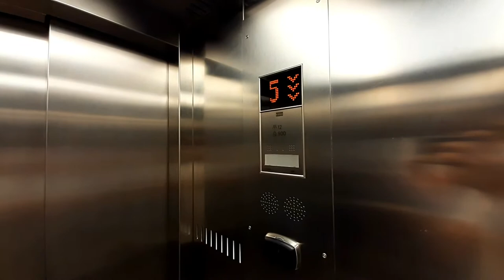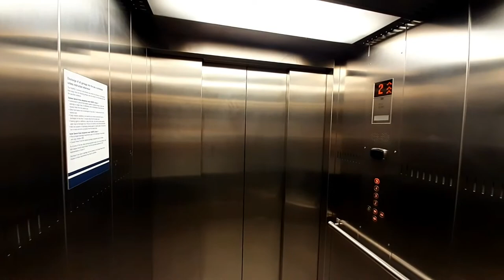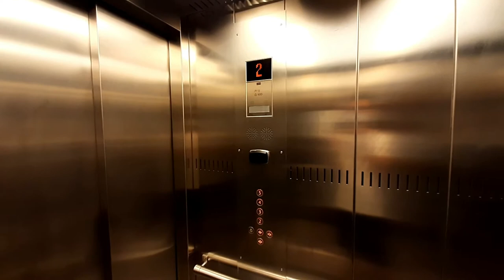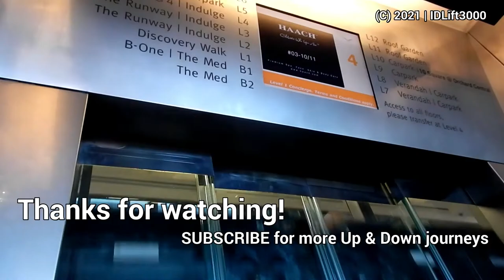KONE Marine Service Elevator - Kapalsaiasiji (Bow)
*PLEASE NOTE: Kindly DO NOT mention the name of the location even if you already know it! Any mention of the location in the comments will be removed immediately! In addition, these elevators are in a restricted area where normal people aren't supposed to be here, and I was able to film these because I was an authorized crew member in here. Never enter or tresspass restricted areas in ships without permission, and doing so will get you into trouble!

This lone elevator is located at the forward end (bow) of the ship which only goes between Deck 2 and 5, making it the only crew elevator in the ship with the shortest travel distance and least number of serving floors. This is also the only elevator in the entire ship which uses a proper KSS 970 call station complete with its original form; all other elevators use custom panels with either KSS 970 or Dewhurst US91 buttons. For some reason, the landing indicator is a KSS 570. This is also the only elevator where the door hold feature doesn't work at all, but you can still press the button to reopen the door.

• Brand: KONE
• Installed by: KONE Marine Elevators Ltd.
• Capacity: 12 Persons/900 kg
• Decks served: 2, 3, 4, 5 (4 decks)
• Year installed: 2018
• Model: MiniSpace MMR
• Fixtures: Orange KSS 970
• Serial no.: 4258743
• History: Original

Camera: Samsung Galaxy A30s
Taken date: N/A